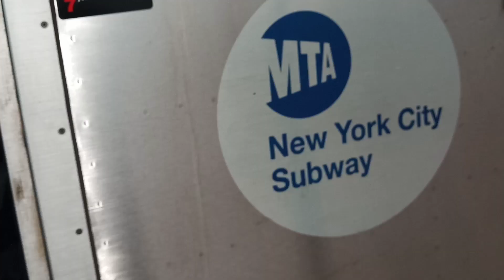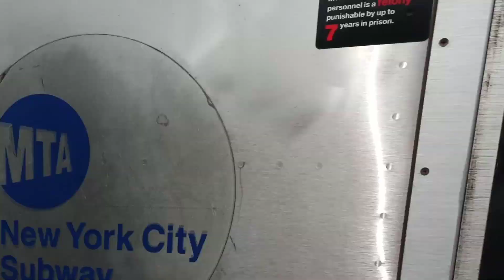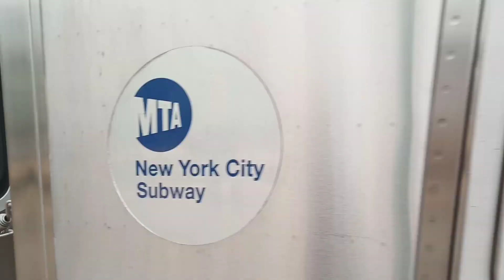Bronx & Manhattan bound R142 (2) local and (5) Express trains at East 180 Street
Due to Track Maintenance Midday construction from 10:30AM to 3:30PM ALL Manhattan bound 2 and 5 trains will be making Express stops from East 180 Street to 3 Avenue 149 Street.
If u need service 4 local stations transfer at 149th Street Grand Concourse to an Bronx bound 2 or 5 local trains. Me and my cousin we don't play games with railfanning between Inwood Manhattan and Uptown Bronx.